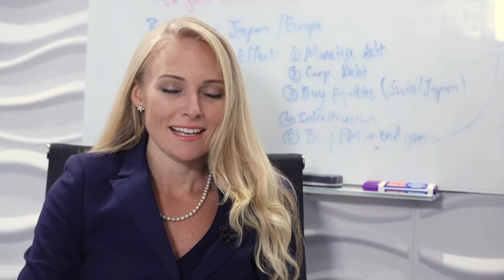Terebinth - Definition of a Money Market Fund - BLACK ONYX